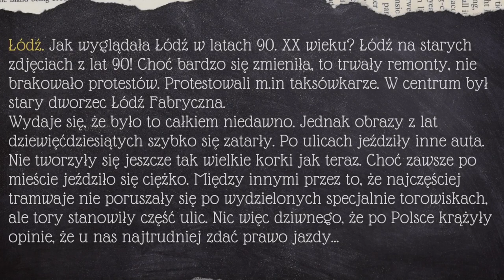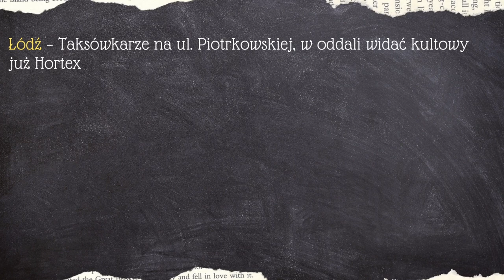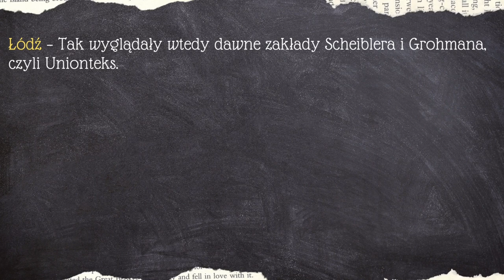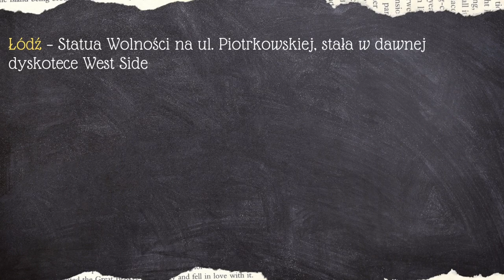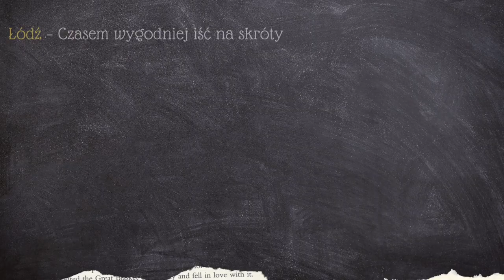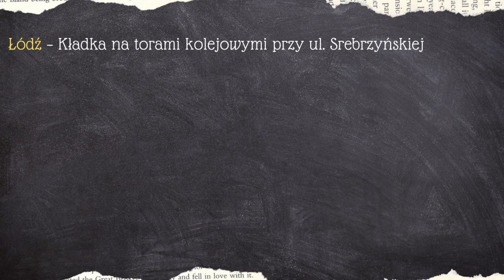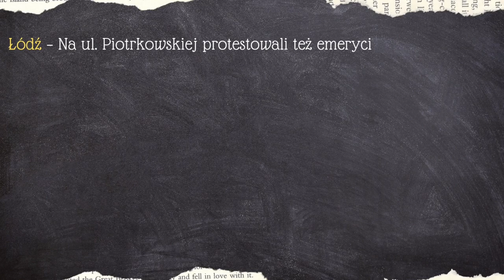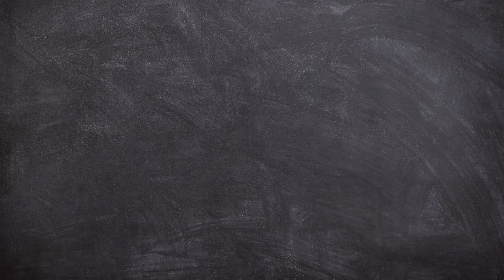Łódź w latach 90. Niesamowite! [E1]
Proszę zobaczyć jak wyglądała Łódż w latach 90 XX wieku. Łódź na starych zdjęciach z lat 90! Choć bardzo się zmieniła, to trwały remonty, nie brakowało protestów. Protestowali m.in taksówkarze. W centrum był stary dworzec Łódź Fabryczna. Przeglądając zdjęcia z tamtych lat na pewno stwierdzimy, że Łódź się bardzo zmieniła. Jest na pewno ładniejsza. Choć dalej straszą mury dawnej tkalni papieskiej w dawnych zakładach Unionteks, ale wiele dawnych fabryk zyskało nowe życie. Zmieniła się ul. Piotrkowska. Rynki i ryneczki też zatraciły swój dawny charakter.

PHOTOS
arch. Grzegorz Gałasiński
acknowledgements: Grzegorz Gałasiński - fotoreporter • Polska • Łódź
MUSIC
Poured - Lauren Duski
Dark Side - Patrick Patrikios
EDITED
Poland Silesia, 2022